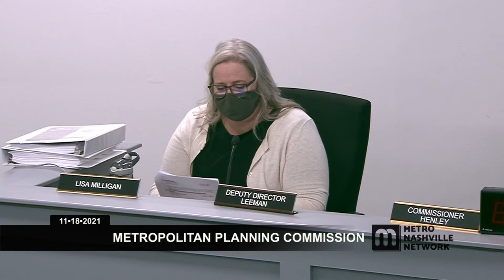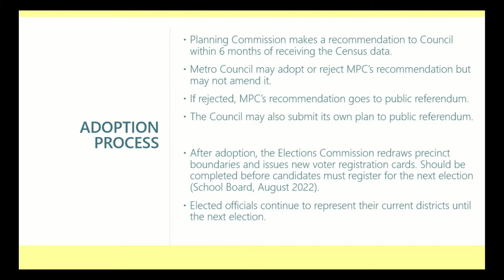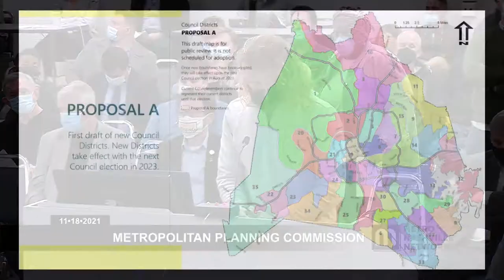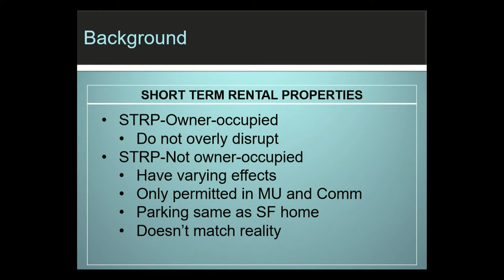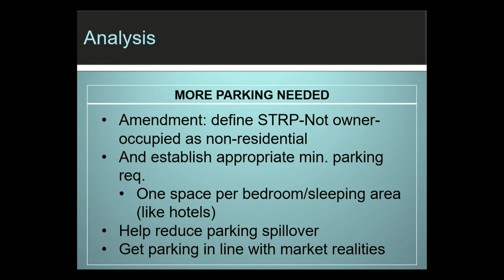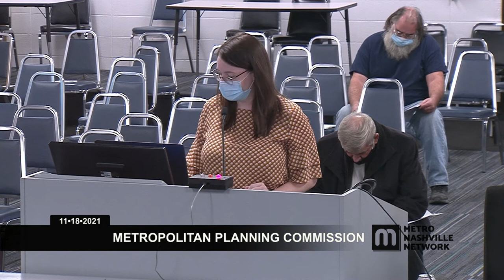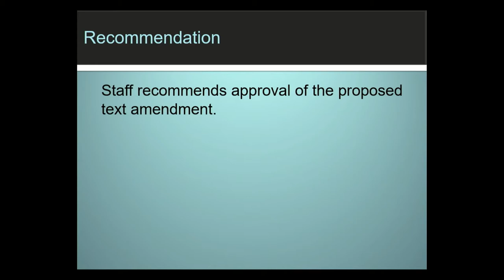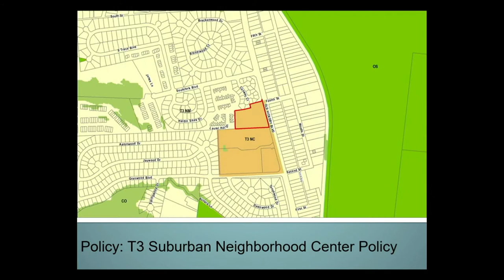11/18/21 Planning Commission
Coverage of a Planning Commission Meeting for the Metropolitan Government of Nashville and Davidson County. Held in the Bransford Offices of Metropolitan Nashville Public Schools on November 18, 2021.